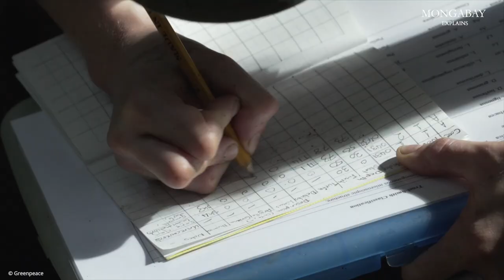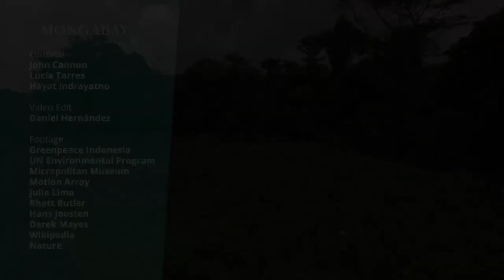Why is this spot in the Congo attracting so much attention? | Mongabay Explains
In 2017, a team of scientists from the U.K. and the Republic of Congo announced the discovery of a massive peatland the size of England in the Congo Basin.

Sometimes called the Cuvette Centrale, this peatland covers 145,529 square kilometers (56,189 square miles) in the northern Republic of Congo and the Democratic Republic of Congo. It holds about 20 times as much carbon as the U.S. releases from burning fossil fuels in a year.

Today, the Congo Basin peatlands are relatively intact while supporting nearby human communities and many wildlife species, but agriculture, oil and gas exploration, and logging are serious threats.

Scientists, conservationists and governments are now looking for ways to protect and better understand the peatlands for the benefit of the people and animals and the future of the global climate.